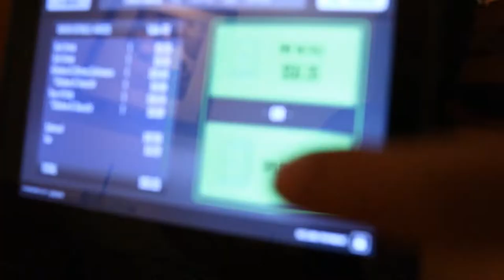HERNAN's NEW BUSINESS!!!! ||12WELV's Vlog 54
Parker travels the country and this cult tries to recruit him!! After that, Hernan shows us his clothing line!!